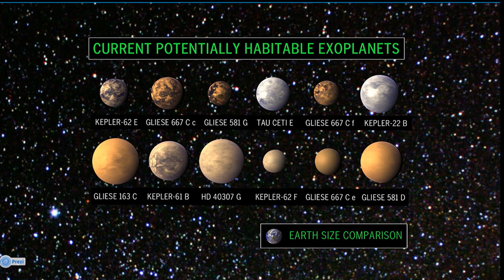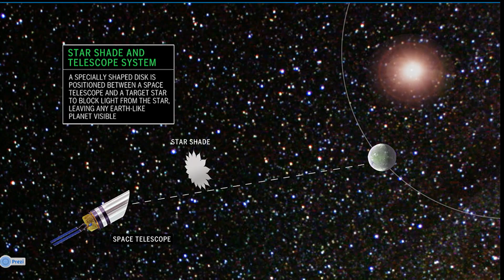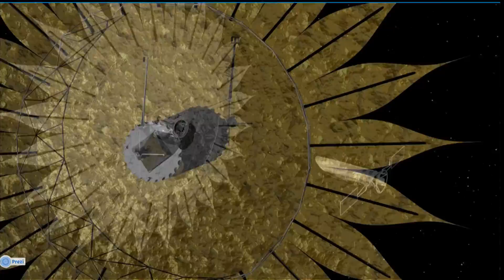A Real Search for Alien Life: Sara Seager at TEDxCambridge 2013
MIT Professor of Planetary Science and Physics Sara Seager shows us the techniques and tools she is using in the real-life search for alien life.